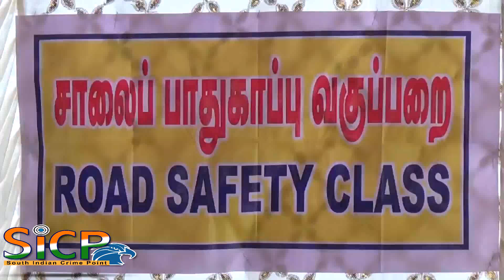SP P Mahendran giving a pamphlet during a road safety awareness meeting in Thoothukudi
Police to instal ‘Speed Radar’ on Kayathar- Kovilpatti stretch

Superintendent of Police P. Mahendran giving a pamphlet during a road safety awareness meeting in Thoothukudi on Friday.

This is to monitor high-speed vehicles and prevent mishaps

Police have planned to install ‘speed radar’ at Kayathar on the Tirunelveli – Madurai four-lane National Highway to monitor the movements of vehicles zooming past at high speed.

Inaugurating ‘Road Safety Classroom’, the police’s novel initiative on promoting safe driving practices among the public, near Kamaraj College here on Friday, Superintendent of Police P. Mahendran said the police had created posts in the Kayathar – Kovilpatti stretch to check high-speed vehicles that usually caused serious mishaps.

Besides installing awareness sign boards, ‘speed radar’ would be installed in these posts to monitor the high-speed vehicles causing accidents in between Kayathar and Kovilpatti.

“The high-speed vehicles that is scanned by ‘speed radar’ at the first post will be stopped at the next post, where fine will be slapped on the driver for manoeuvring the vehicle at dangerous speed,” Mr. Mahendran said.

He informed that the district had witnessed the loss of 36 lives in road accidents during August alone and 76 persons had sustained grievous injuries. Since the accidents were occurring due to violation of road safety regulations, the road-users should obey the traffic signals and drive their vehicles with extreme caution.

“Moreover, periodic check-up of vehicles and a random everyday check of the vehicles will ensure safe drive. While two-wheeler riders should wear helmets without fail, those who travel in the cars should fasten the seatbelts. Those who don’t have driving licence should not drive vehicles,” Mr. Mahendran said.

The SP appealed to the parents not to allow their under-aged children to ride bikes or drive cars and the senior citizens who had crossed the age of 60 to avoid driving vehicles.

He warned that the drunk driving, the prime reason behind violation of traffic regulations and consequent accidents, and three or four persons riding in a bike, would be viewed seriously.

ASP, Thoothukudi City, S. Selvanagarathinam, Regional Transport Officer Renganathan and others were present.

Thoothukudi district had witnessed the loss of 36 lives in road accidents during August alone
P. Mahendran
Superintendent of Police

This Video Covered From Thoothukudi District Reporter (Tamil Nadu) From South Indian Crime Point Weekly.